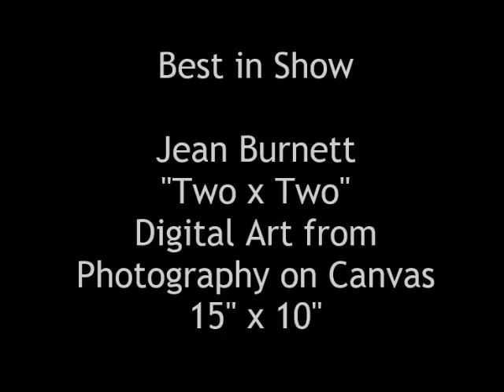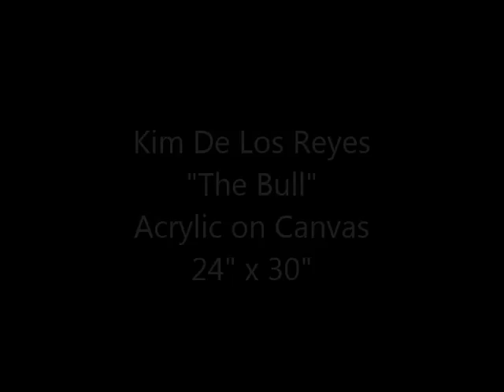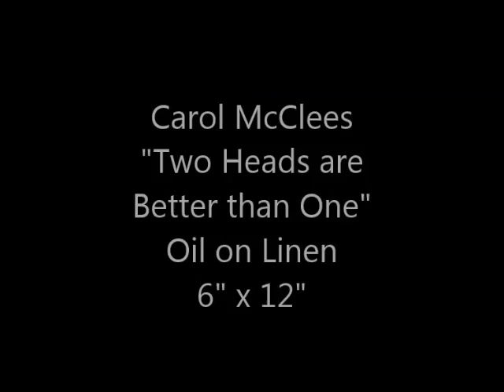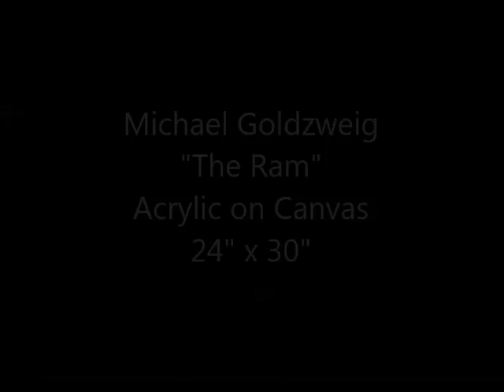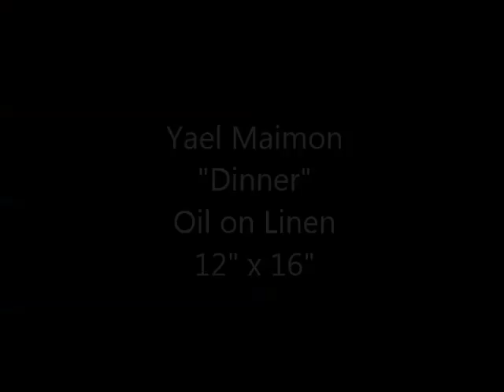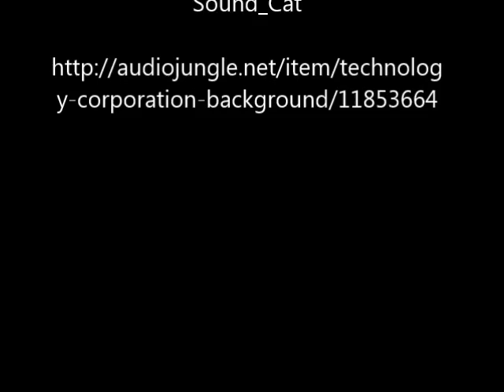Animal Kingdom International Online Juried Art Exhibition - February 2016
Fusion Art's “Animal Kingdom” competition received entries from artists in over ten countries including the US, Canada, Singapore, England, China, Belgium, Bulgaria, Israel, Estonia and France.  for the current exhibition and open competitions.